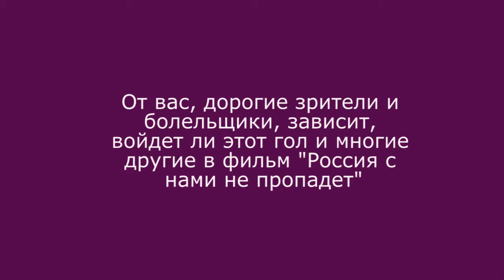2016_05_28, Сокольники, Алектан, Вязовцева Кристина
2016_05_28, Сокольники, Алектан, Вязовцева Кристина